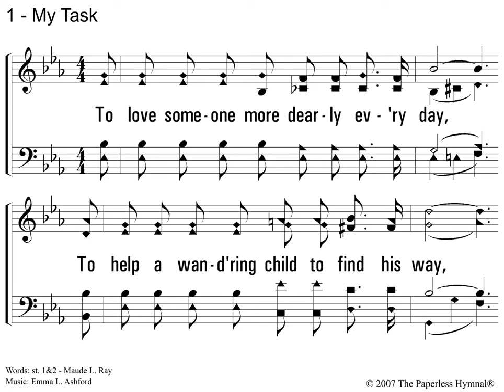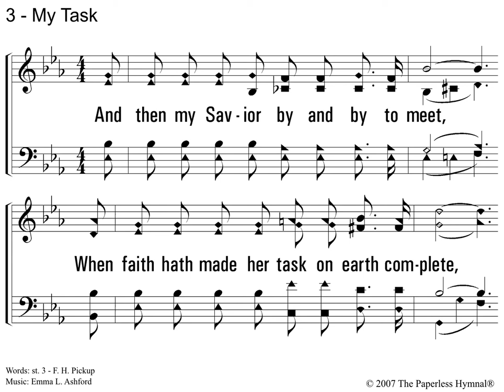My Task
This acapella recording is provided by Acapeldridge. For more of his wonderful Christian music, check out his channel

Please enjoy this song with lyrics and notes to sing along.